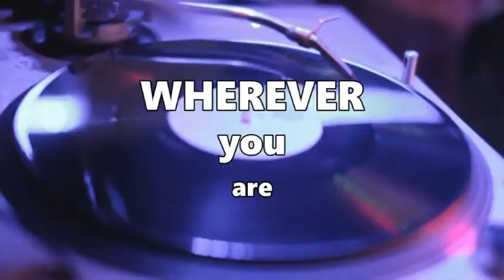Raffy's Traveling Cafe Online Opening